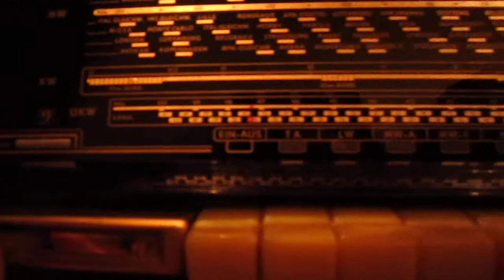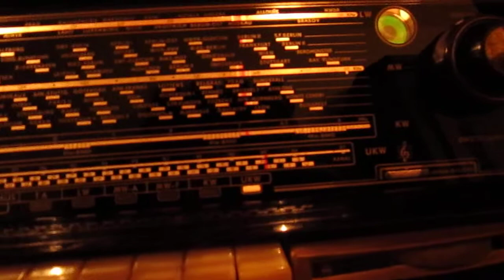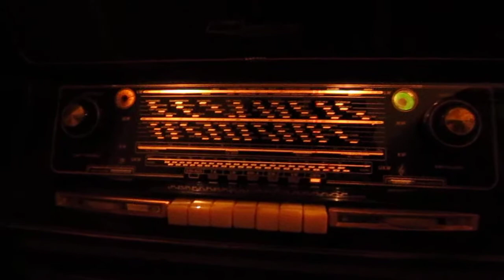Grundig 6064 3D